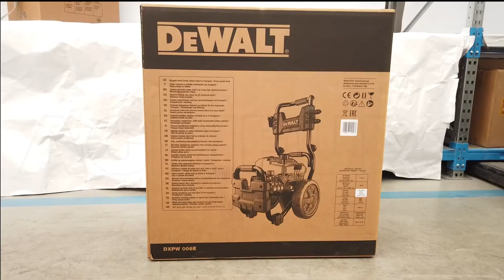Nettoyeur haute pression DeWalt DXPW : tutoriel de montage par nos techniciens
Le nettoyeur haute pression DeWalt DXPW est une machine PROFESSIONNELLE électrique triphasée.

Il est idéal pour une utilisation fréquente et sur des surfaces moyennes-grandes. Il peut facilement enlever même la saleté la plus tenace.

Il a une soupape de réglage intégrée avec TSS, un système qui permet d’obtenir une grande économie d’énergie et permet aussi de maintenir des performances maximales de la machine.

Il a un moteur électrique triphasé

La tête de pompe est en LAITON avec trois pistons revêtus CÉRAMIQUE avec système bielle-manivelle haute résistance avec vanne by-pass incorporée.